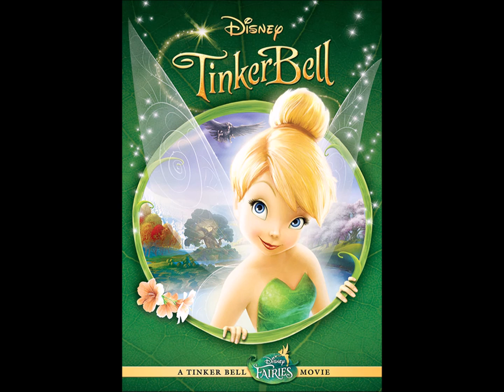Tinkerbell Soundtrack - 6 Tinker Bell's New Home